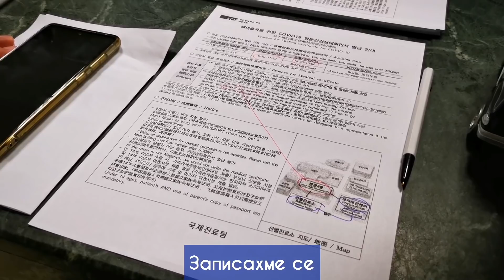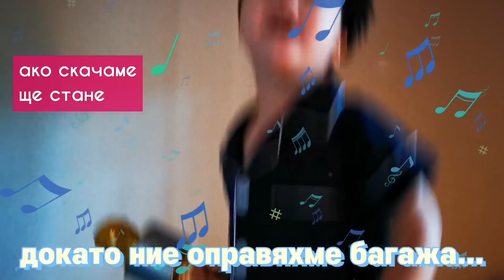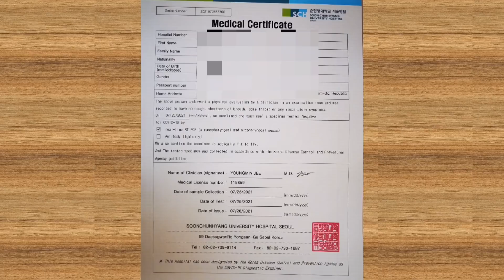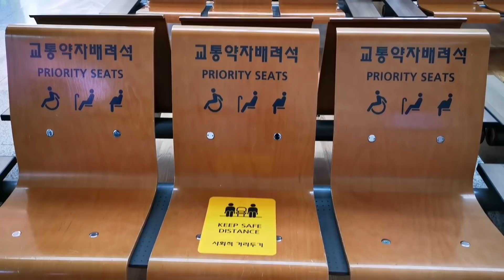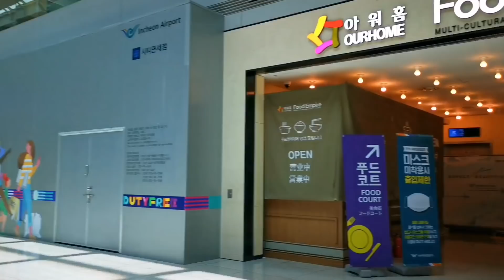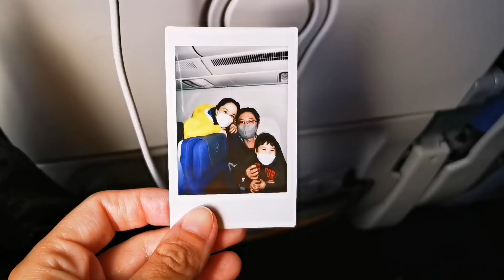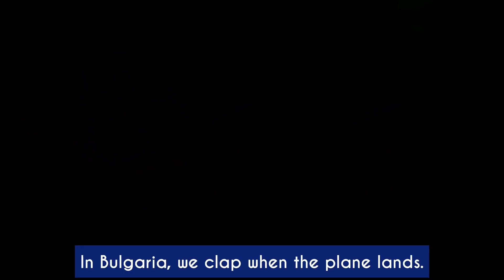Завръщането ни в България 2021.07.26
Темата на канала ни в за живота ни в Корея като корейско-българско семейство с 3 годишен син е към своя край. Дойдохме в Корея през декември, 2020 г., временно за да избягаме от коронавирус кризата в Европа (България). Заради здравословен проблем останахме по-дълго от колкото очаквахме. Радвам се че успяхме да споделим с вас нашето по-различно ежедневие, живеейки с корейските ни роднини и обикаляйки по разни места. Смятаме да продължим с видеата от България.

Ако ви харесват видеата ни, абонирате се, дайте палец нагоре и коментирайте ❤️ за да ни подкрепите

Последвайте ме в инстаграм: taniaantonova

Our channel's theme about our life in Korea as a Korean-Bulgarian family with a 3-year-old son is coming to its end. We came to Korea in December 2020, temporarily, to escape the COVID-19 crisis in Europe (Bulgaria). Because of a health issue, we stayed longer than expected. We were hqppy to share our unique experience of living with our Korean relatives and going to some places with you :) We will continue sharing our life in Bulgaria.

Videos made with Huawei mate 20 x
Edited with VLLO